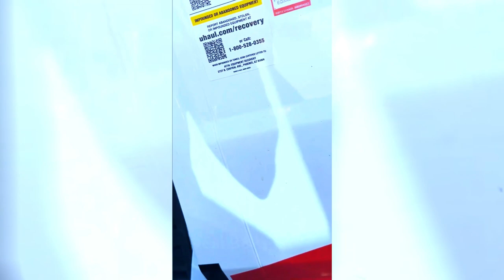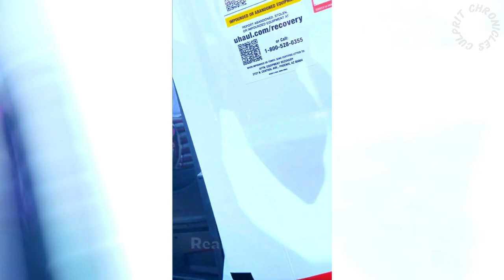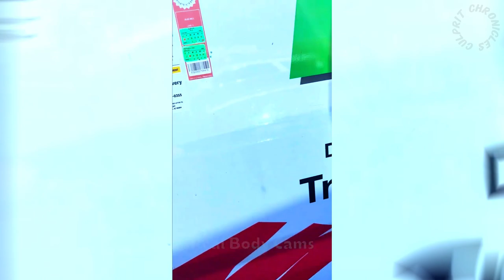BITE CLUB: Parking Lot Pandemonium as 2 Women Battle it Out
New Mexico
A 32-year-old woman from Missouri struggles to park the U-Haul she rented - That is what starts this fight... while attempting to park the truck, she damages a car in the parking spot next to where she was trying to park.  Instead of handling it like an adult, she decides she's just going to leave.  The woman with the damaged car isn't having it.  She wants the U-haul driver to wait for the police.
A quick flip of the hand and the U-haul driver takes the other woman's phone and it is just chaos from there on out.

I created this channel in hopes of being able to send my boys to college.